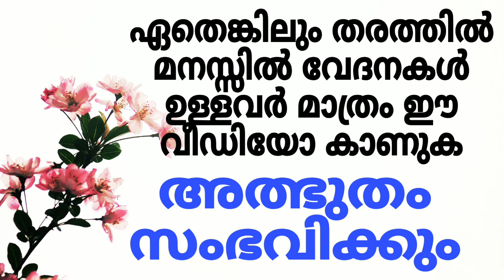മനസ്സിൽതട്ടി കരഞ്ഞപേക്ഷിക്കാം നമ്മുക്ക്// ബൈബിൾ വചനം//Bible words